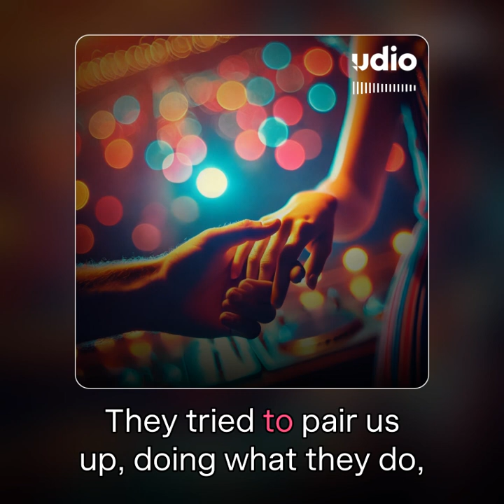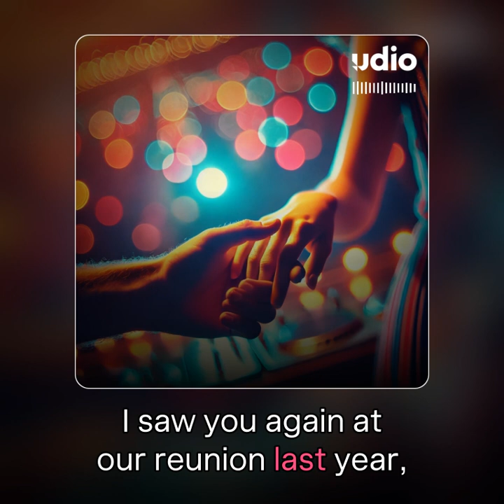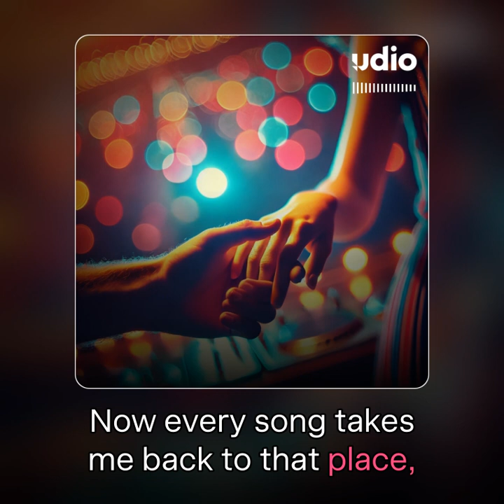Uncommerce - just fifteen years old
Deutsch:
Eine tief bewegende Soul-Ballade über die erste Liebe und die Kraft der Erinnerung. „Just Fifteen Years Old“ erzählt von einem magischen Moment auf einer Tanzfläche und der unvergesslichen Verbindung zweier junger Menschen. Eine Reise zurück zu dieser Nacht, in der sich die Herzen das erste Mal begegneten – ein Lied voller Nostalgie, das uns zeigt, dass manche Gefühle nie vergehen.

Englisch:
A deeply moving soul ballad about first love and the power of memory. “Just Fifteen Years Old” tells the story of a magical night on the dance floor and the unforgettable bond between two young people. It’s a journey back to that moment when two hearts first met—a song full of nostalgia, reminding us that some feelings never fade.

Französisch:
Une ballade soul profondément émouvante sur le premier amour et la force du souvenir. « Just Fifteen Years Old » raconte l’histoire d’une nuit magique sur la piste de danse et du lien inoubliable entre deux jeunes gens. Une immersion dans ce moment où deux cœurs se sont rencontrés pour la première fois – une chanson pleine de nostalgie qui nous rappelle que certains sentiments ne s’effacent jamais.

🇩🇪 Übrigens, neue Songs sowie viele andere Produktionen von mir hört Ihr immer zuerst hier.
🏴󠁧󠁢󠁥󠁮󠁧󠁿 By the way, you’ll always hear my new songs and many other productions here first.
🇫🇷 Au fait, vous entendrez toujours mes nouveaux morceaux et bien d'autres productions ici en
premier.